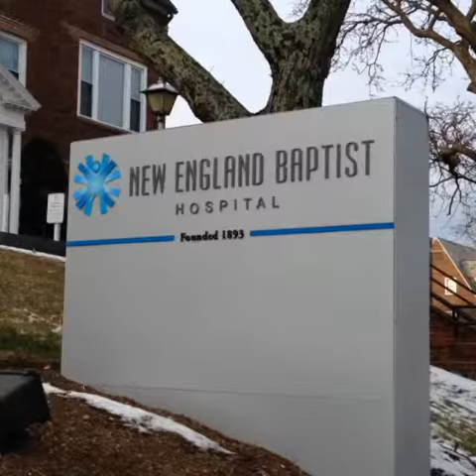It's Mission Hill - Boston, MA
One of the most historical places in Boston... Watch the video to find out..